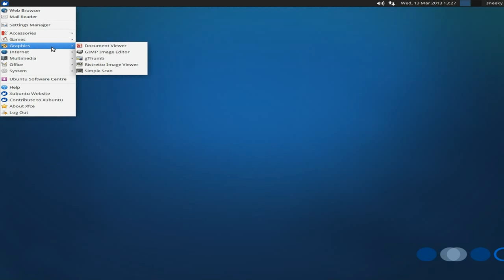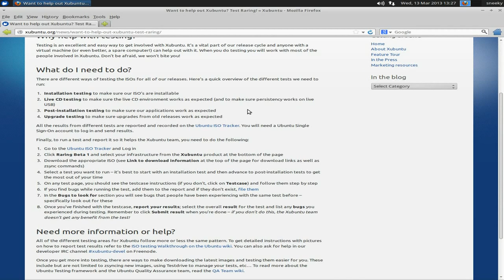Xubuntu 13.04 Beta...They Need You.!!!!!!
Here is a quick look at the beta 13.04 from the xubuntu team, they need you to help test installation and stuff, so it wont take much of your time, and we have a quick look too, and i must say it is a lot slicker than the last 12.10 release, so it real nice...super...